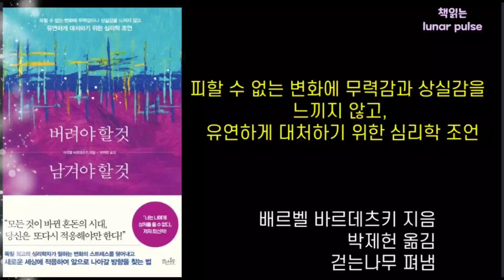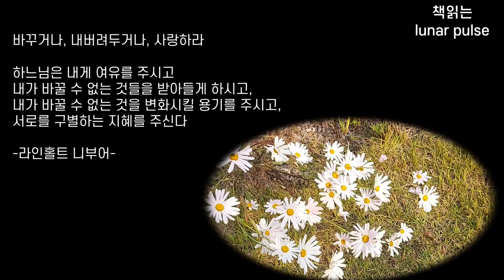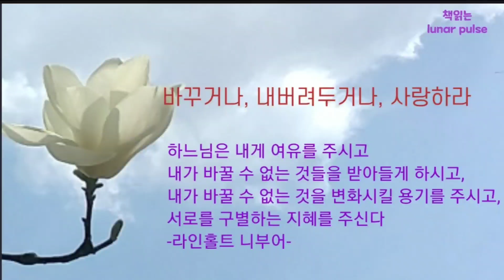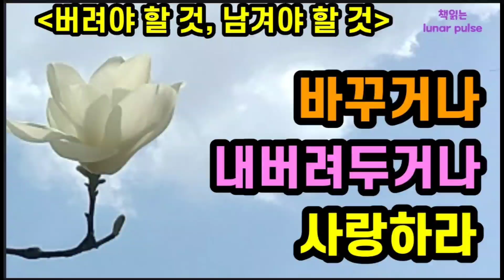[바꾸거나, 내버려두거나, 사랑하라]버려야 할 것 남겨야 할 것 中에서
📚해당영상은 [걷는나무]출판사로부터 이용 허락을 받고 제작되었습니다.

📚출처
버려야할 것 남겨야 할 것/배르벨 바르데츠키 지음/박제헌 옮김

📚바꾸거나 내버려두거나 사랑하라

📚쿠팡 링크로 책을 구매해주시면 채널 운영에 도움이 됩니다.